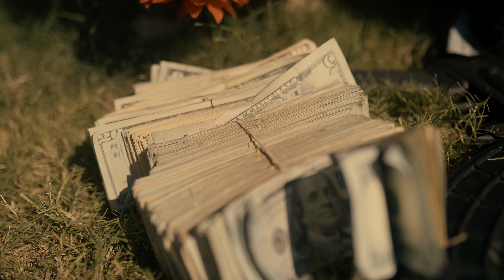Lil Kitchen - JJSteppin (Official Video)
Directed By @FtyStudios1 - @FTY